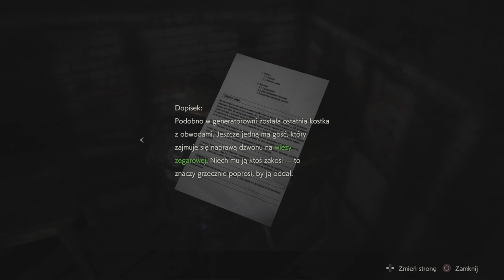Zagrajmy w Resident Evil 2 Remake(PS4) Kostki z obwodami[Let's Play#6] [Walkthrough #6]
Oto kolejny odcinek serii zagrajmy w Resident Evil 2 Remake  w wersji na konsole PS4.

Nagrywam materiał z komentarzem dlatego wszelkie wpisy pod filmem będą tutaj bardzo przydatne i wiele mogą mi pomoc.
Ruszamy na posterunek ubić paru zombiaków. W tym materiale znajduje się dalsza część poprzedniego odcinka. Ruszamy od miejsca gdzie tajemnicza ręka chwyciła więźnia i zmiażdżyła mu głowę, musimy odnaleźć dwie kostki z obwodami aby dostać się do celi i stać się posiadaczami karty do otwarcia bramy na parkingu.